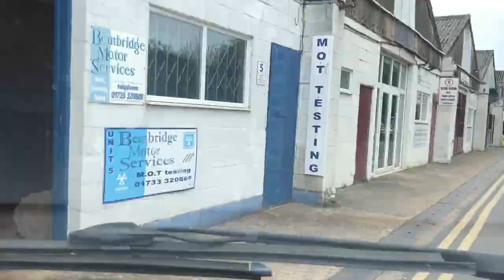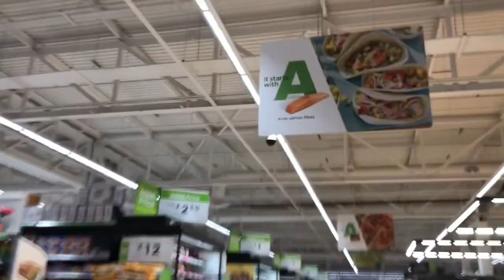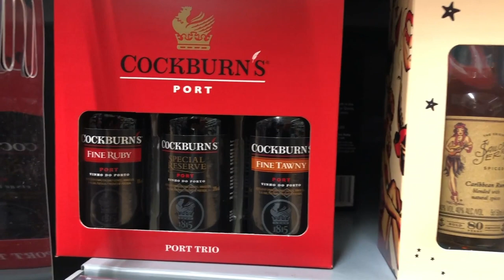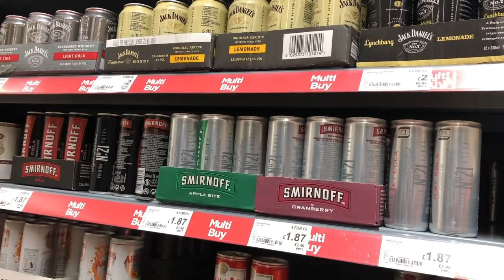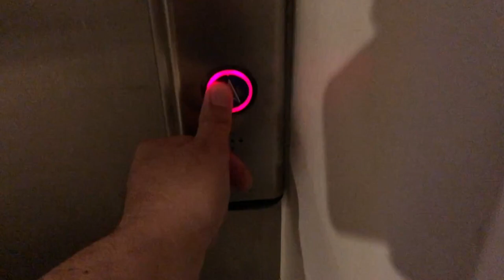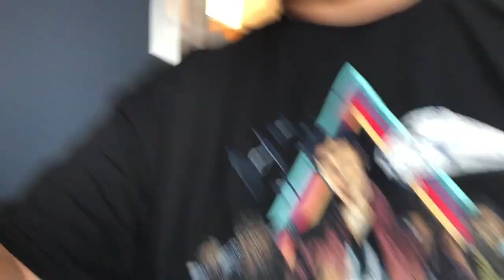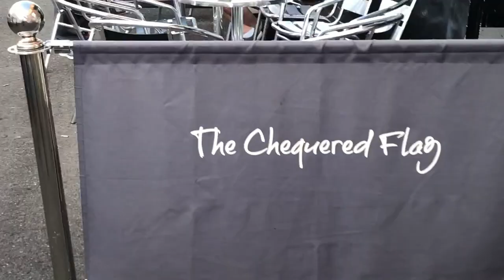Neil's Download Vlog 2018 - Ep 1 - Meeting Up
A vlog of a trip to Download Festival 2018.

Episode 1 shows Neil, Vince, Leigh and Dave meeting up for the annual rock festival held at Donington Park.